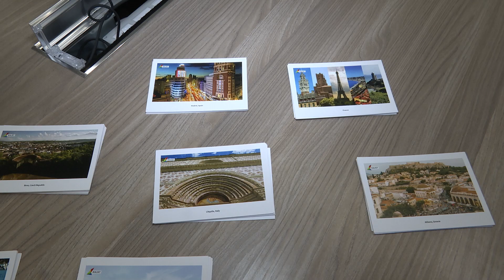UnivAQ nell'alleanza di università europee EULiST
EULiST (European Universities Linking Society and Technology) guadagna il riconoscimento di “European University Alliance” dalla Commissione europea. UnivAQ sarà partner di una nuova alleanza finanziata nell’ambito dell’iniziativa European Universities.